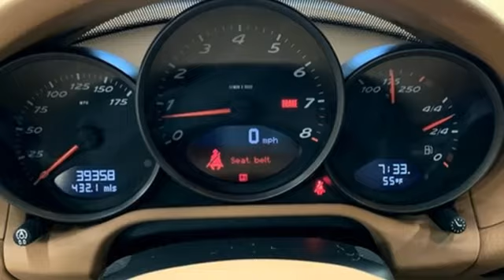Used 2008 Porsche Boxster Washington DC Honda Dealer, MD 8U711930 - SOLD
Year: 2008
Make: Porsche
Model: Boxster
Trim: Base
Engine: 2.7L H6 SMPI DOHC
Transmission: 6-Speed Manual with Overdrive
Color: Black
Interior: TAN
Mileage: 39358
Stock #: 8U711930
VIN: WP0CA29808U711930
Black 2008 Porsche Boxster 2008 Porsche Boxster Base RWD 6-Speed Manual with Overdrive 2.7L H6 SMPI DOHC ABS brakes, Alloy wheels, Electronic Stability Control, Heated door mirrors, Illuminated entry, Leather Seat Trim, Low tire pressure warning, Remote keyless entry, Traction control.brPohanka Certified Used Car come with our exclusive "Forever Warranty" at no additional cost. The power train, engine and transmission, are covered under this nationwide warranty for as long as you own your car. We also offer Guaranteed Satisfaction with our five-day exchange policy. Return your car for any reason, within five days, 250 miles, and damage free and exchange it for another if you are not completely happy with it. Odometer is 16861 miles below market average!brbrWe make every effort to provide accurate information but please verify options and price with management before purchasing. All vehicles are subject to prior sale. All prices are special internet prices only. All financing is subject to approved credit. Prices exclude dealer installed options, tax, tags, registration fees and processing fee of $499. Not required by law. Published price subject to change without notice to correct errors and omissions or in the event of inventory fluctuations. Vehicle offers/prices & internet price quotes valid for 48 hours from initial posting date, subject to change by dealer/manufacturer without notice. Vehicles may be in transit to dealer. Vehicle photos may not match exact vehicle. Please call to confirm availability status. NHTSA Government 5-Star Safety Ratings are part of the U.S. Department of Transportationa€TMs New Car Assessment Program Model tested with standard side airbags (SAB). **Based on model year EPA mileage ratings. Use for comparison purposes only. Your mileage will vary depending on driving conditions, how you drive and maintain your vehicle, battery pack age/condition, and other factors.

Address:
1772 Ritchie Station Court Capitol Heights